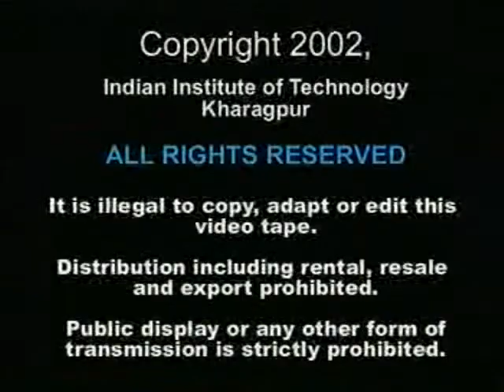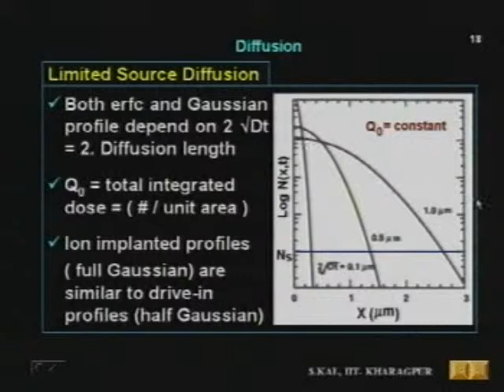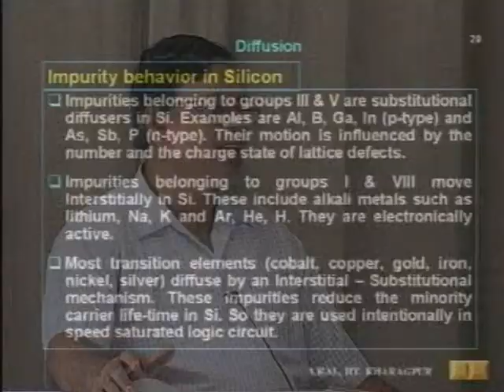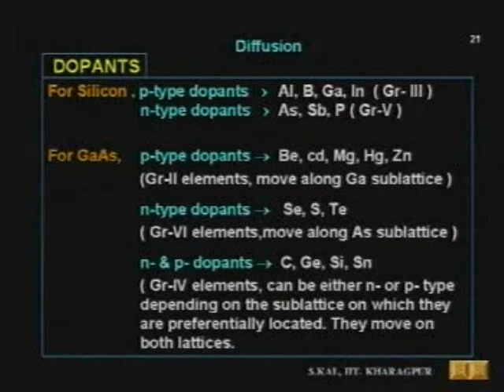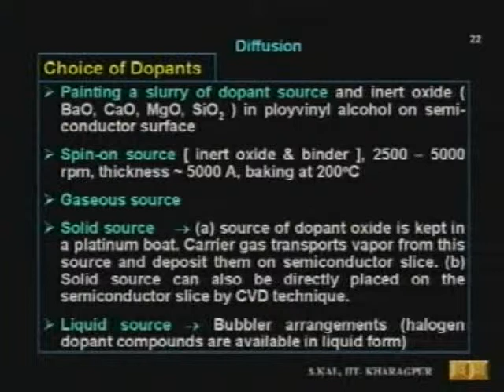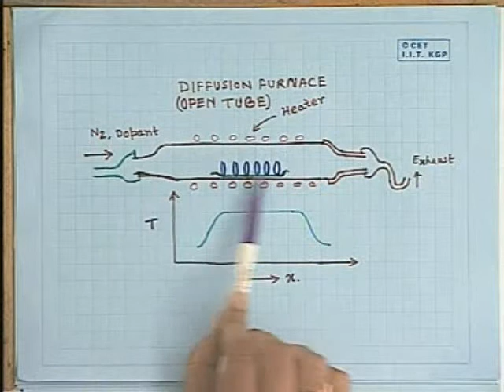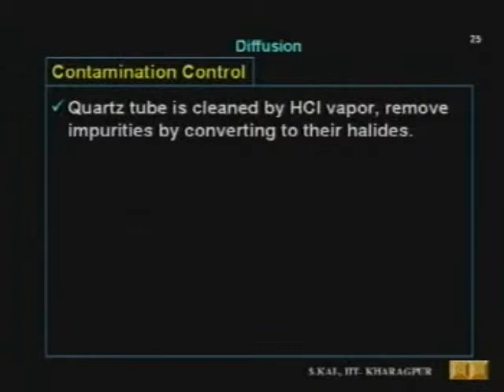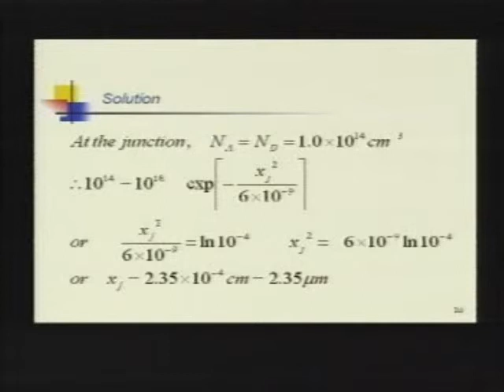Skal 20 - Diffusion Theory and Diffusion Systems